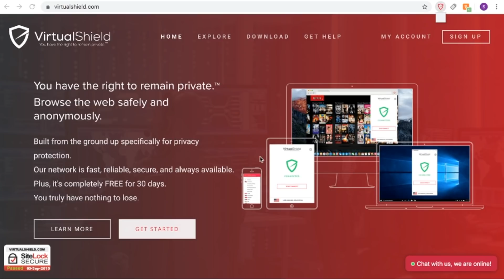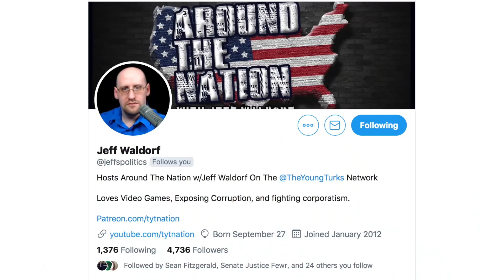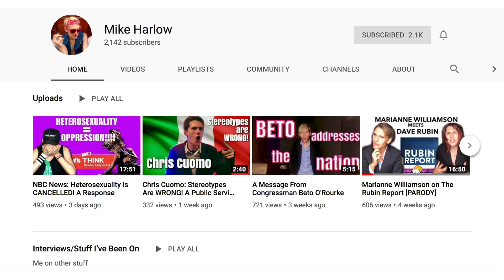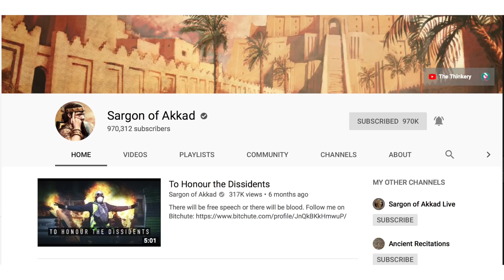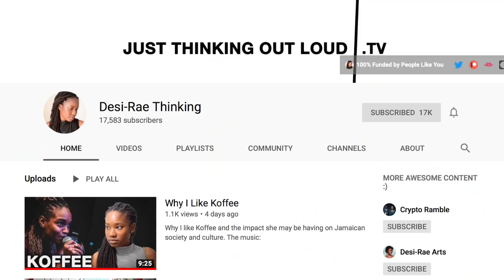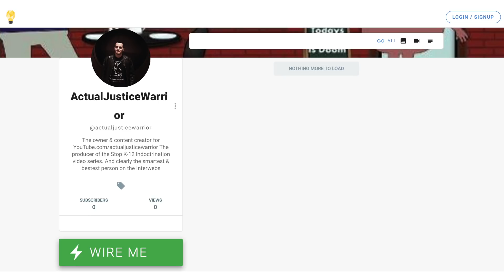The Truth About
Protect Your Personal Data Now w/ A VPN! Click Here!

In this video I talk about my experience at this years Minds IRL event. I dispel some myths, fan out about some people I met & talk about how some of you made this event so worth while.